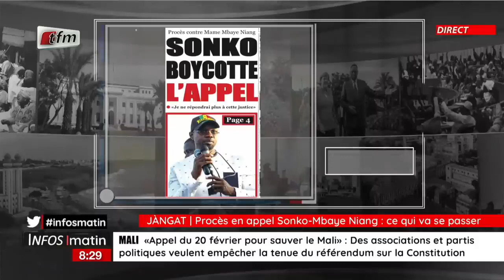Jangat Daouda Mine - Procès en appel Sonko-Mame Mbaye Niang _ Ce qui va se passer